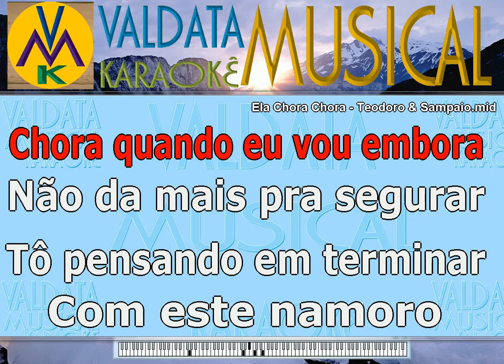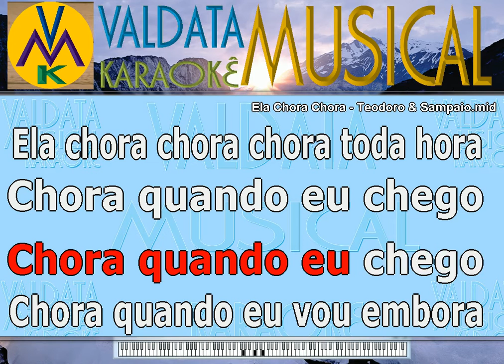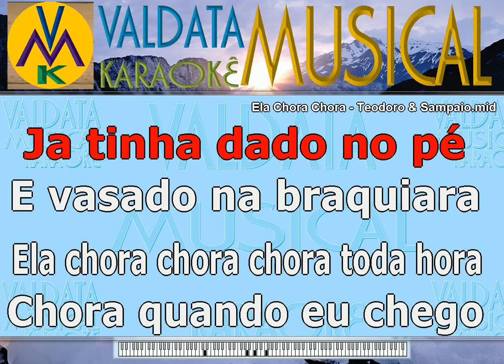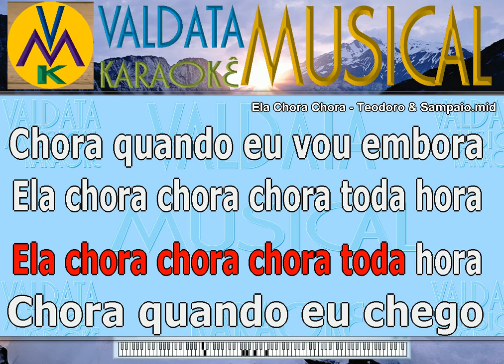Ela Chora Chora Teodoro & Sampaio Karaoke